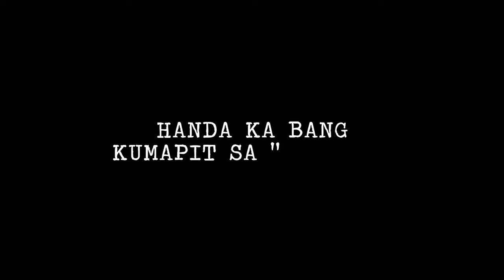Parang Kayo Pero Hindi Official Trailer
free movie on youtube 2022 full movies
action movies 2022 full movie english
free movies on youtube 2022
free movie 2022
free movies movies 2022 full movies action
2022 movies full movie english
english movies full movie
full movies 2022
free movie 2022 full movie english
action movies
free movie on youtube full movie
full movies
free movies on youtube 2022 full movies
free action movies full length
action movies 2022
free movies 2022
free movie
youtube movies 2022
action movies full movie english
free movie on youtube full movie 2022
free full movie 2022
films full movie free 2022
free new movies 2022 full movies english action
2022 best action movies full movie english
free full length movies 2022